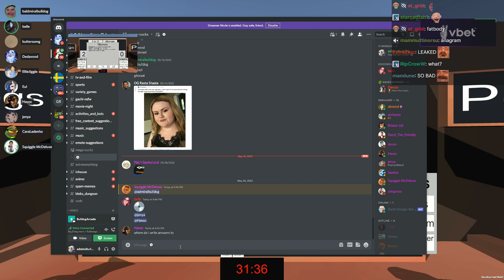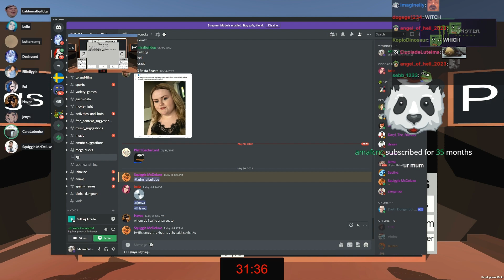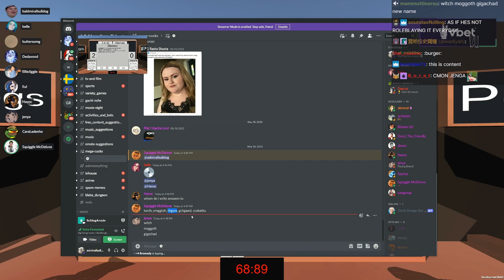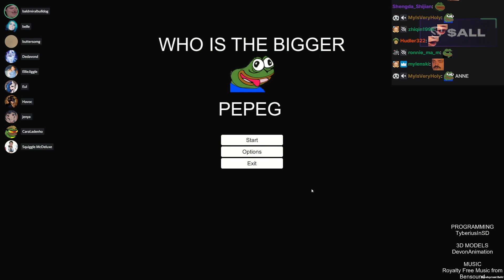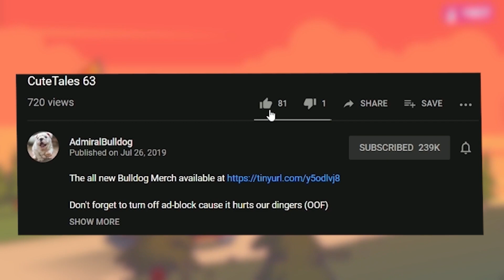WHO IS THE BIGGER PEPEG? - EP. #2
ADMIRALBULLDOG PEPEG QUIZ SHOW MEMES FUNNY QUESTIONS